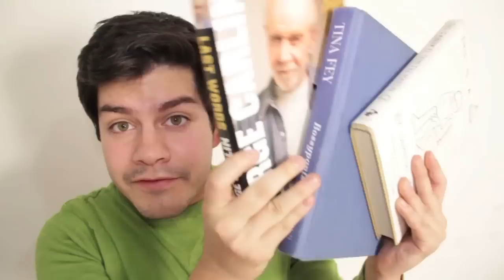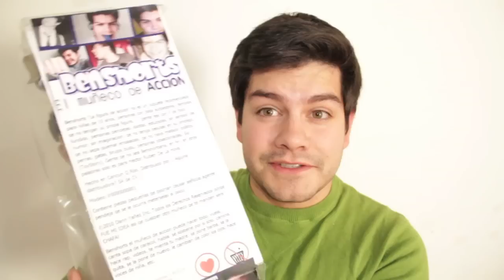VIEJAS MAMONAS Y 55 Cosas en mi CUARTO | Benshorts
Mi dirección por si alguien decide mandar algo (LO QUE SEA)
DIRECCION:
Hector R. De La Hoya
Apartado Postal 82
Admon. Palacio
Codigo 64,000
Monterrey Nuevo Leon, México